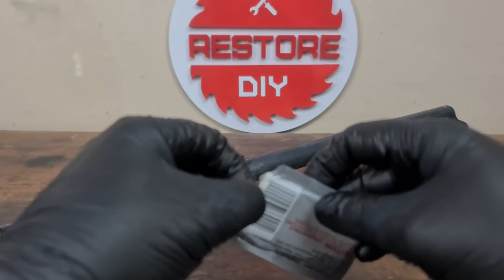Very Rusty Daisy Airgun Restoration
Restoration of a 1903 Corn Thresher /iBd1J2p_56Q

Restoration of a 2003 Jeep Grand Cherokee 1958